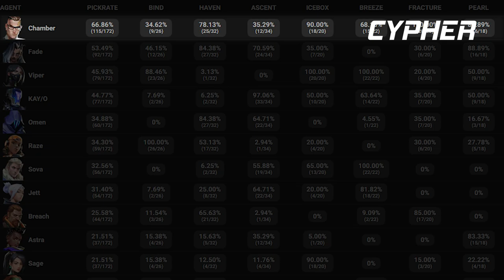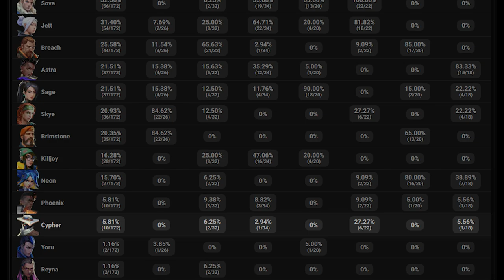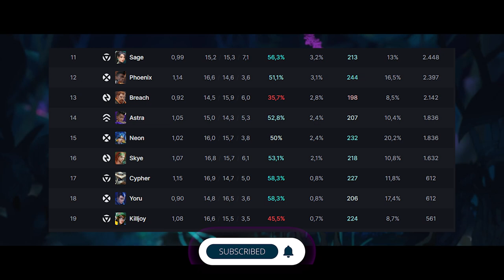Đặc Vụ Sentinel Quá Yếu Hay Chamber Quá OP Trong Valorant? | Góc Nhìn Gosu #06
Sentinel - Hộ vệ là lớp đặc vụ bao gồm những chuyên gia phòng thủ, có khả năng phong tỏa và bảo vệ khu vực đặt bom 1 cách hoàn hảo nhất. Đóng vai trò làm chậm các đợt tấn công của địch, cũng
như ngăn đối phương móc máy sau lưng khi tấn công, sentinel là role có vị trí support cực tốt cho đồng đội.

Nhưng hiện nay, những agent thuộc tầng lớp này đang không được ưa chuộng trong những trận đấu chuyên nghiệp, trừ Chamber - đặc vụ top 1 pick rate VCT2022. Vậy anh chàng người Pháp này khác những sentinel khác ở điểm gì? Hãy cùng góc nhìn Gosu tìm hiểu xem nguyên nhân tại sao lại có sự khác biệt lớn như vậy nhé!
📌 TIMESTAMP 📌
00:00 Mở đầu
00:25 Sentinel là gì?
01:41 Ưu điểm của từng đặc vụ sentinel
05:32 Vị trí trong team
06:20 Sentinel đang quá yếu?
08:52 Tại sao Chamber OP nhất sentinel?
- Biên tập: Suwax
- Voice: Xuân Hùng
- Editor: Yun Bach